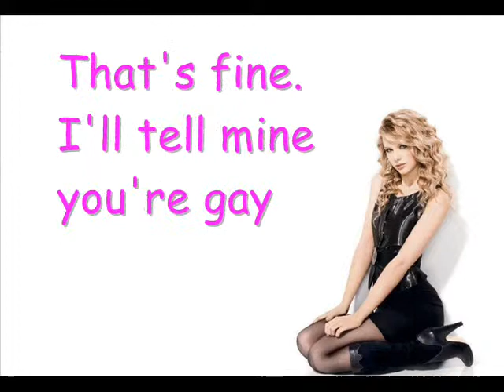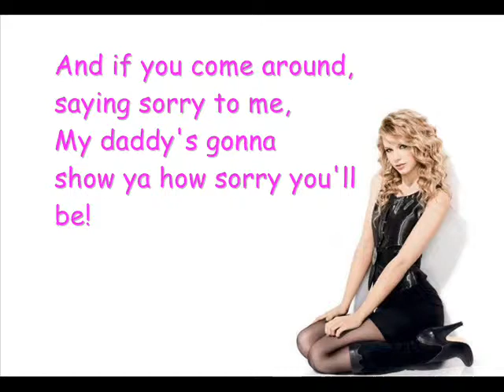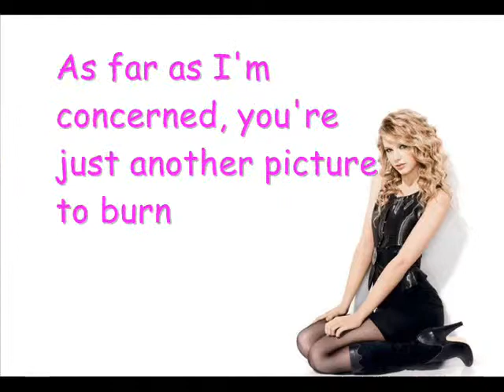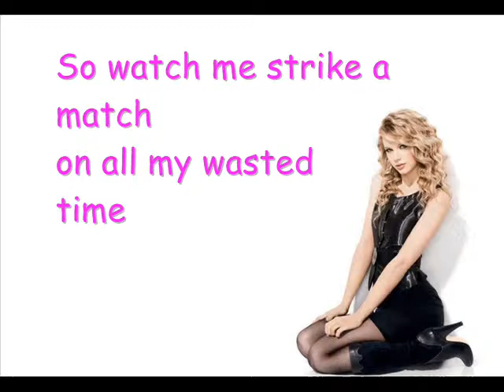Taylor Swift - Picture to Burn Lyrics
Picture to Burn Lyrics :D I think I've outdone myself on this one! :D